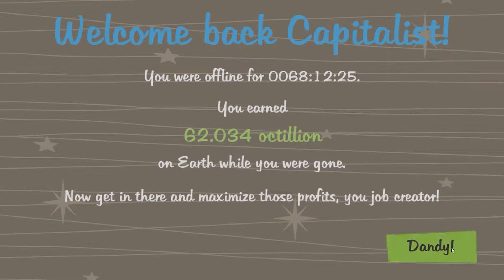Let's Play AdVenture Capitalist #017 [Deutsch] [Full HD]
Einmal reich wie Dagobert sein. Dieses Spiel macht es möglich ;-)

Wenn euch die Folge gefallen hat bzw. bei Anregungen, Wünschen oder konstruktiver Kritik würde ich mich über ein Kommentar freuen :-)